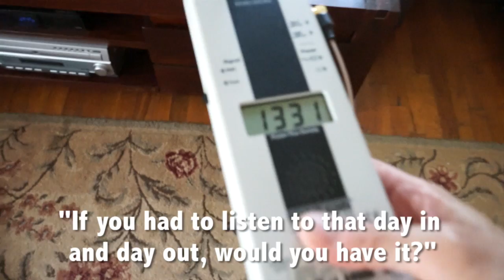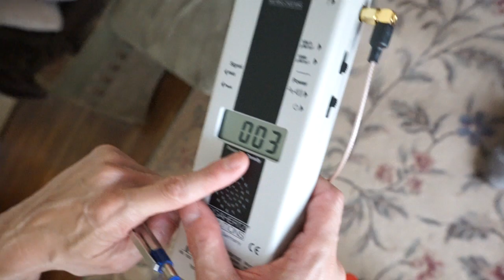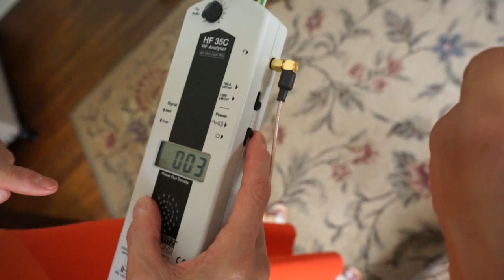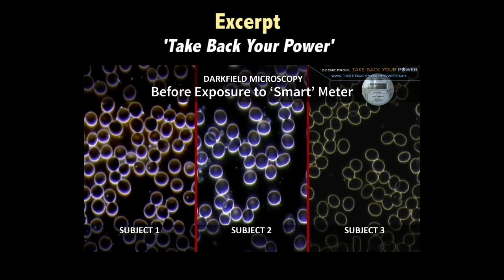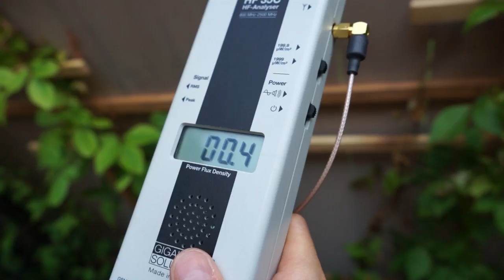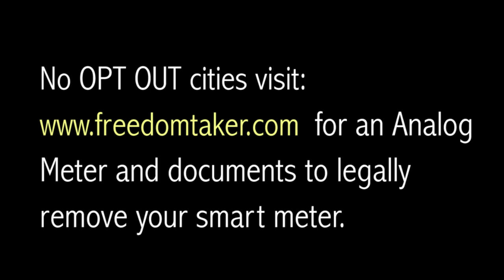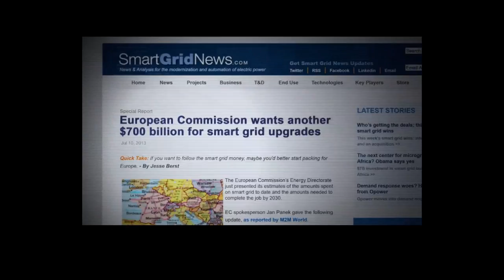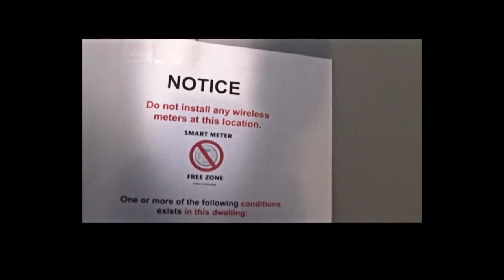Smart Meter OPT OUT - How To (with before & after measurements)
UPDATE:
is the ANSWER/ SOLUTION! Please people! Get a pocket ground, and you will see what is happening. I have come to the conclusion that the ROOT CAUSE of disease... the biggest thing, we must fix, is RADIATION from our cell phones, Router (WIFI), smart meter. And Alan Maher's devices work like nothing else!!! I promise you!

This is all about the process of opting out of your smart meter in Austin, Texas and nationwide. And cleaning up the Wifi radiation in your home. Dr. Laura Pressley aided us in the process - taking before and after readings. You can find the High Frequency Analyser on Amazon. HF35c Rf Analyze (800mhz – 2.5 Ghz) ***